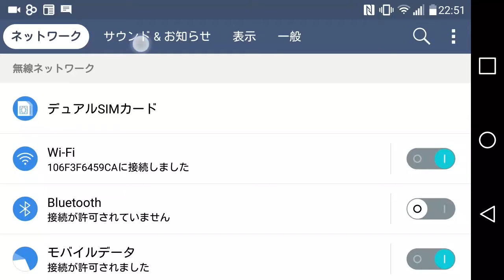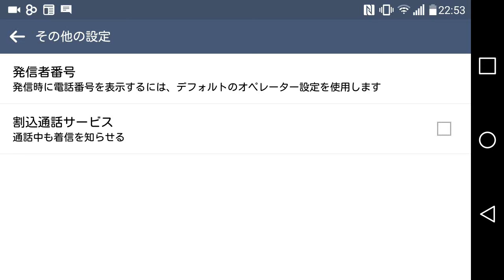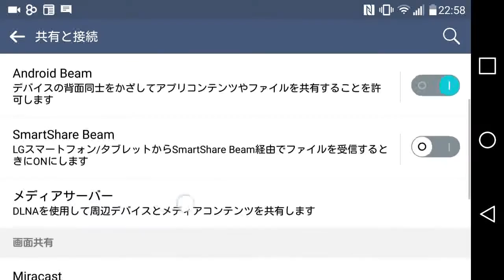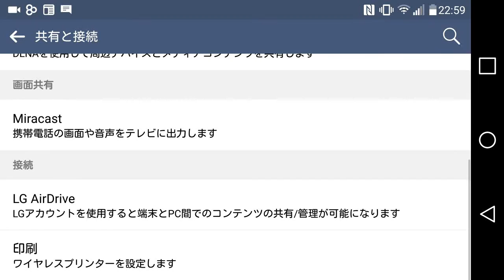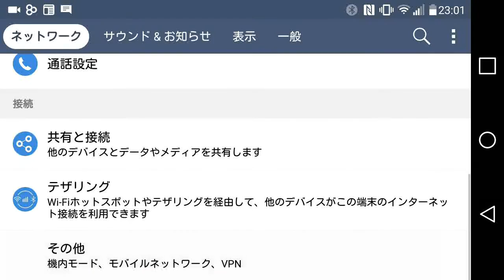【資料】LG V10の設定画面ﾁｪｯｸ(1/4)～ﾈｯﾄﾜｰｸ編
LG V10の設定画面は、4つのカテゴリに分かれています。
・ネットワーク
・サウンド＆お知らせ
・表示
・一般
この動画では「ネットワーク」の設定項目をチェックしています。

【要約】
・デュアルSIMカード
・Wi-Fiの接続設定
・Bluetoothの接続設定
・モバイルデータ
・通話設定
 ※アプリ使用中に音声着信画面を表示する場所をセカンドスクリーンに設定することも可能
 ※電源キーで通話を終了する、アンサーミー、ミュート(本体を裏返すとミュート)の設定
・共有と接続(SmartShare Beam、LG AirDriveあり)
・テザリング
・その他(APNの設定はここで行う)